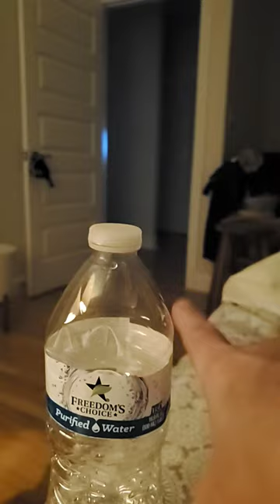It's not a Bullhorn but it works!